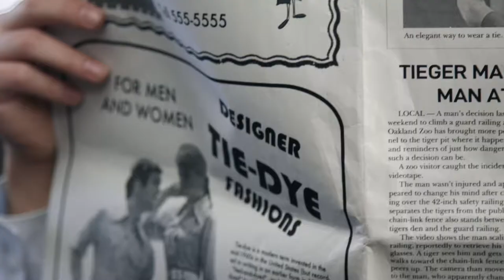GoTie + Chuck Norris = The World's Best Necktie!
Chuck Norris doesn't tie his ties, they tie themselves!
GoTie.com